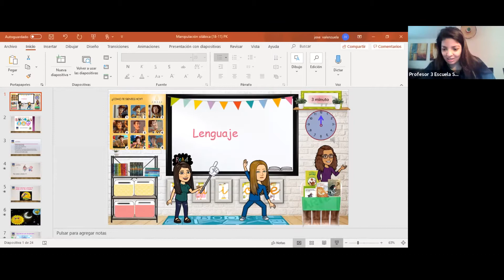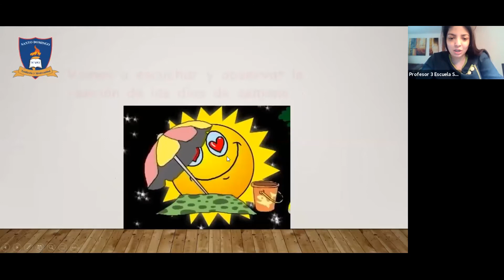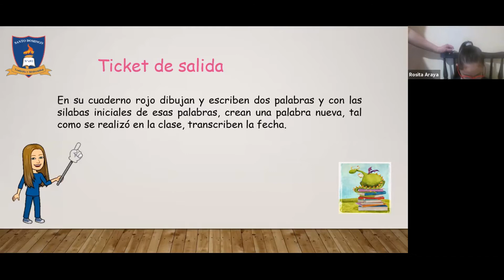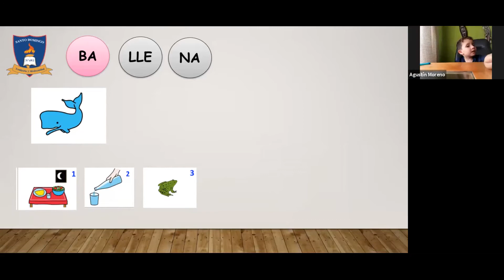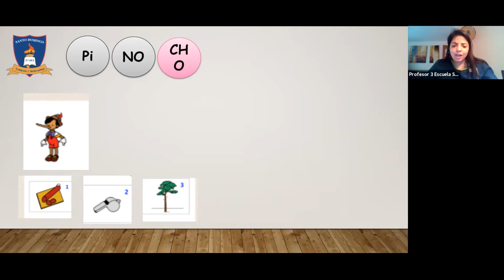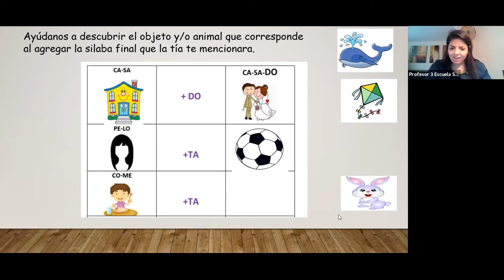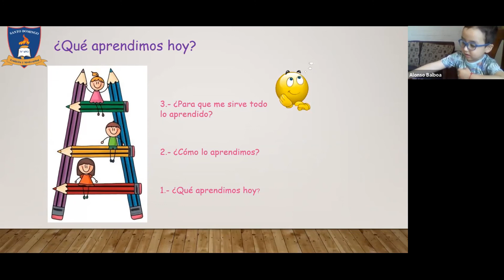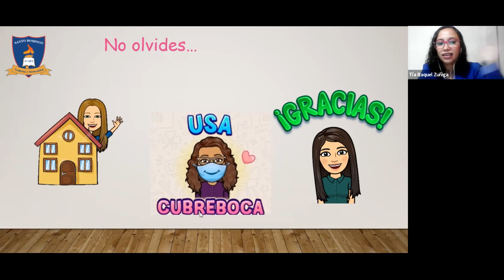Clase manipulación silábica - miércoles 18 noviembre - PreKinder B